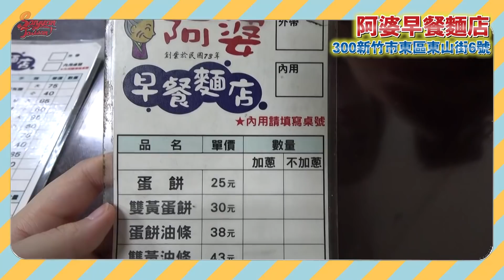激安・超ローカル！台湾のおばあちゃんが作る朝ごはんが感動の美味しさ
編集：まいさん💻
阿婆早餐麵店

メンバーシップはこちらから↓撮影の裏側限定ライブや動画などがみれます💓